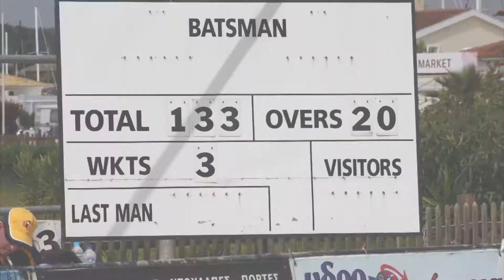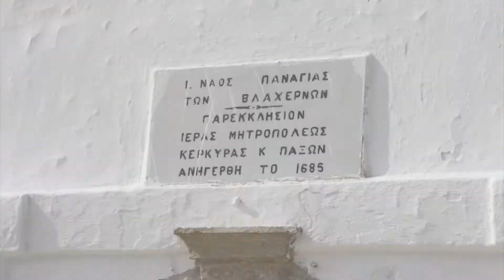Welcome to the Spirit of Cricket Tour of Corfu - The Second International Schools Tournament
Welcome to the Spirit of Cricket Tour of Corfu Greece. Corfu Youth International Cricket Tournament 2012 produced for the Hellenic Cricket Association by Four Diegos Media April 2012.